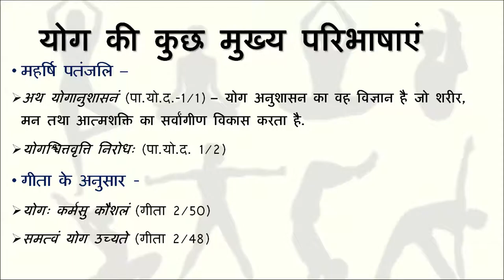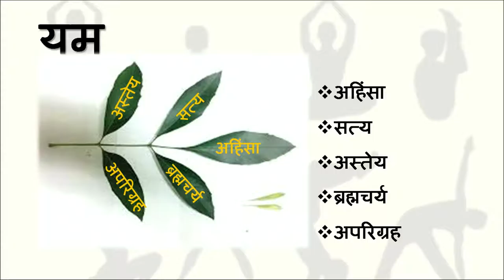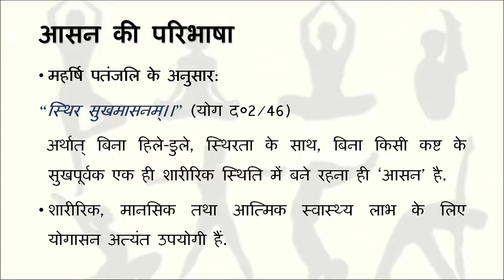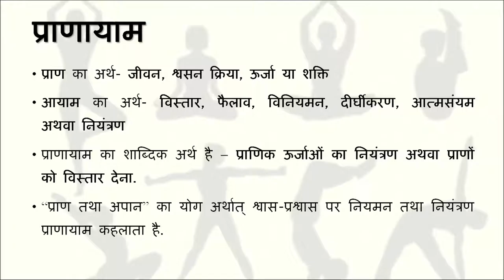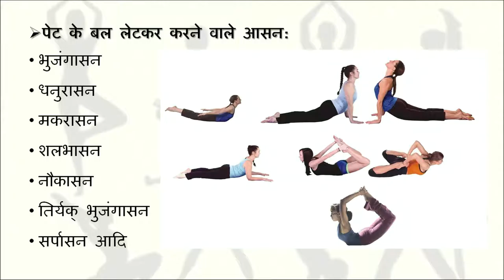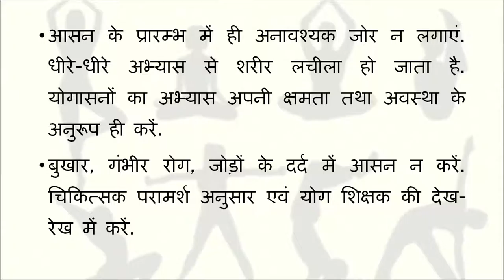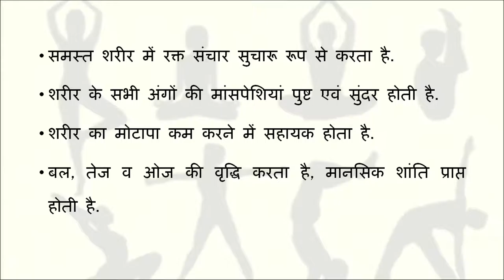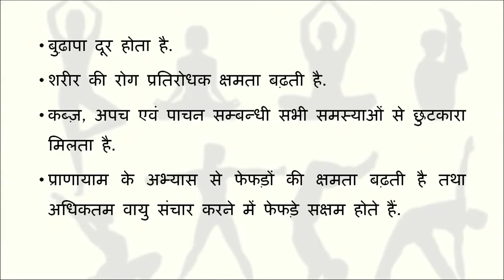Theory 449 टॉपिक 6 योग और स्वास्थ्य || Community Health